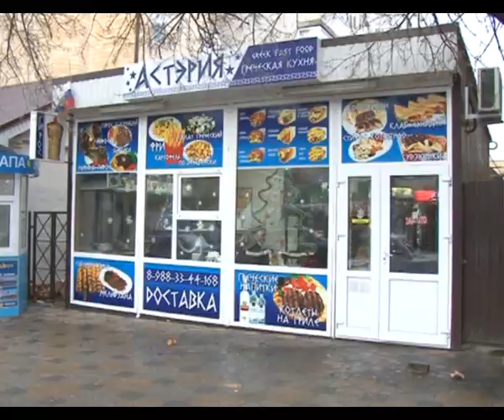В составе и руководстве городских управлений Анапы вновь произошли кадровые изменения